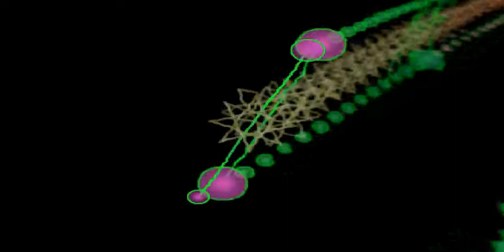Nudist Song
The song was sung throughout the British music halls in the 1890's This version was recorded by musical hall artist in 1926, but the sound track has been remastered.